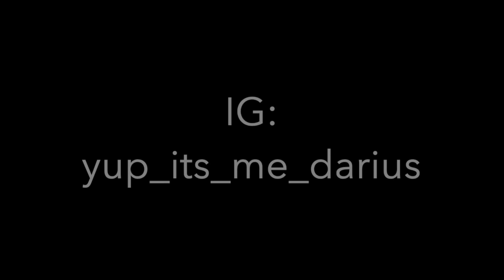Reaction Vid: Tamil Fever!! by Nucleya!! & Benny Dayal!!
Hey Guys! Today is all about NUCLEYA!! It's been awhile since i've reacted to him and I missed it! First up is "Tamil Fever" with Nucleya & Benny Dayal! Thank you to the person who suggested this song! Let me know what you think of the song! See you later on for "Street Boy"! Thumbs Up!